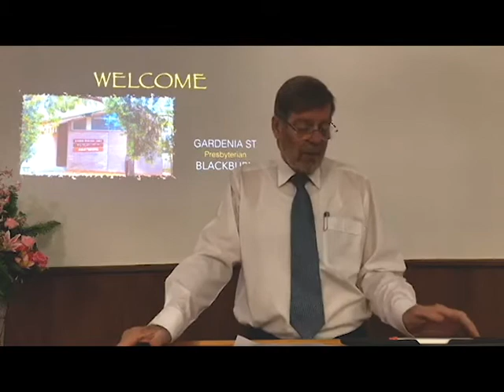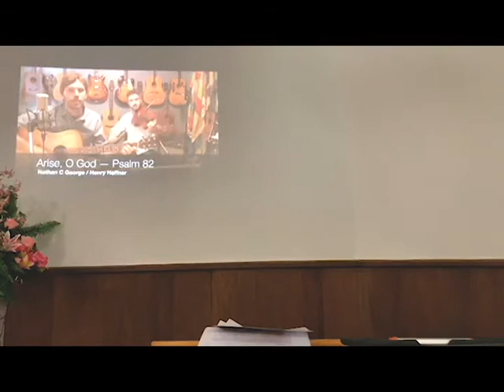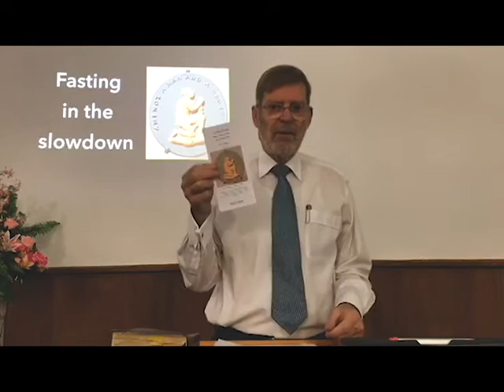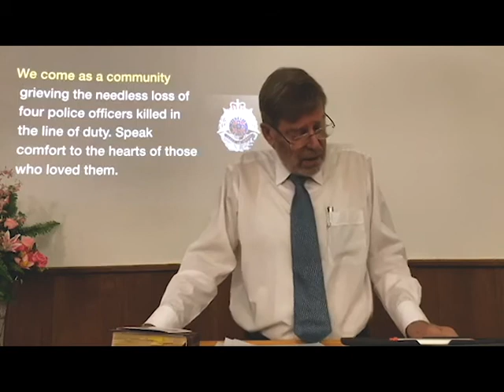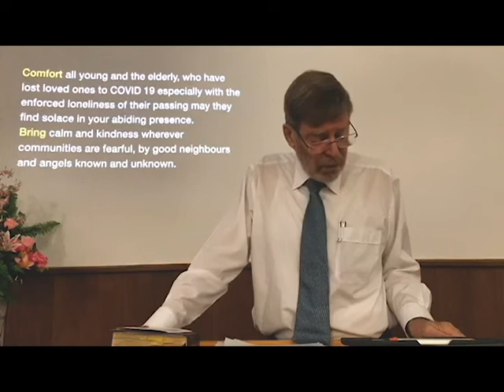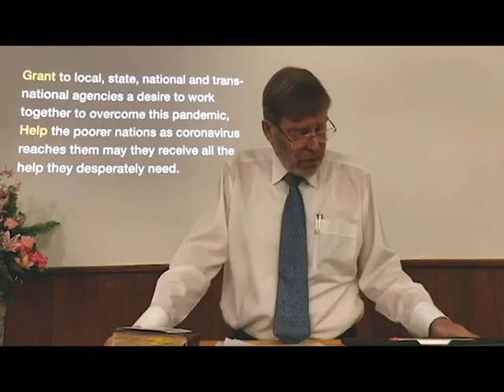'When you fast" - Fasting in the slow down (Mathew 6:16-17)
Rev. Graham Bradbeer
Blackburn Presbyterian